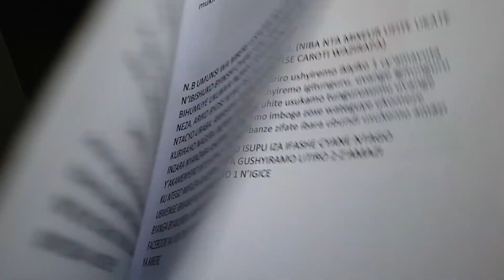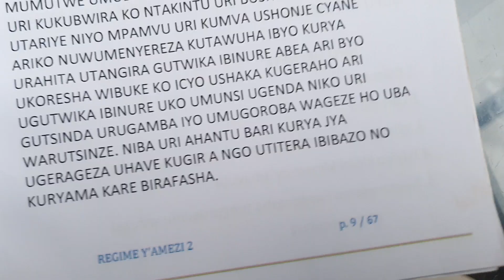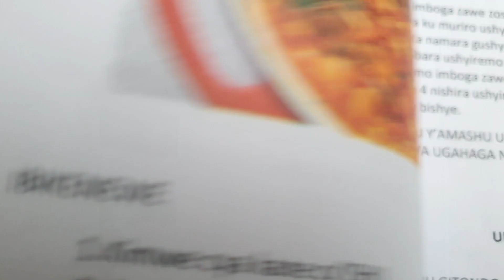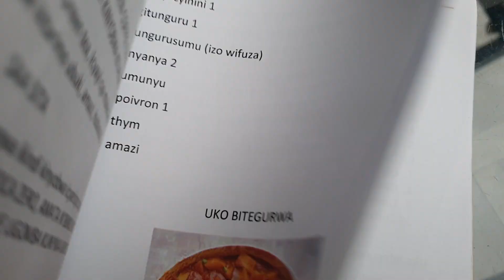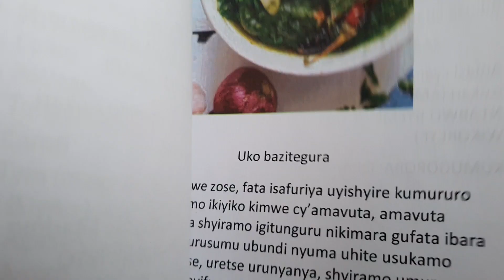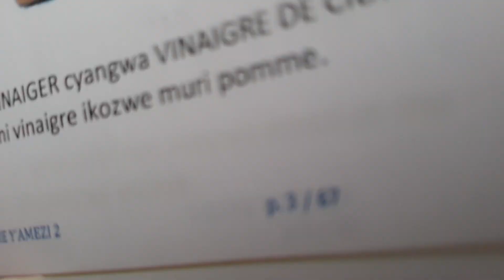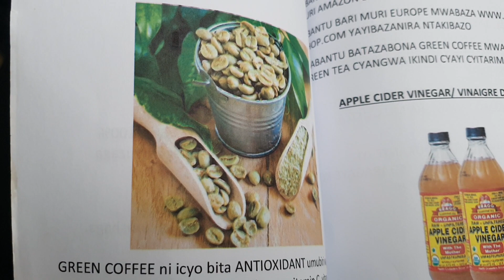Dore Ibyo Tuzarya Muri Regime Yatangiye uyumunsi Tariki ya 20/11/2023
buriwese yaza tukagendana.